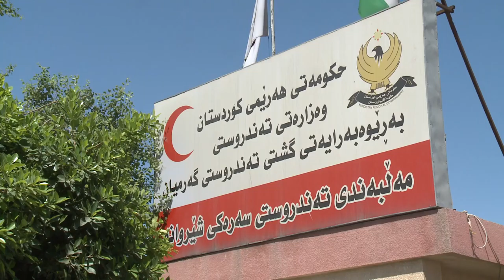گه‌رمیان .. گرفتی ته‌ندروستی شیروانه‌ .. راپۆرت